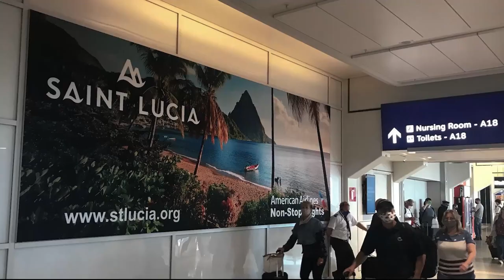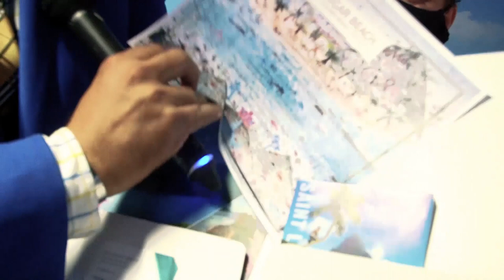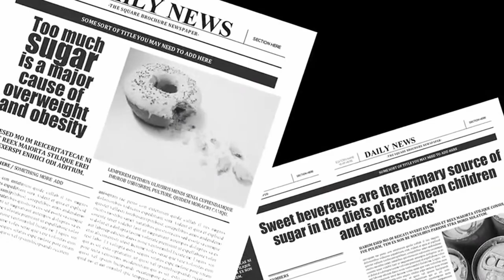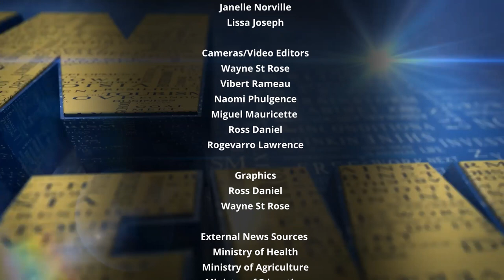NTN Nightly News (June 8, 2021)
Saint Lucia recovers 81 percent of the key US source market; students of the Saint Lucia Sports Academy attain coaching certification; and food sources examined as Saint Lucia commemorates World Food Safety Day.